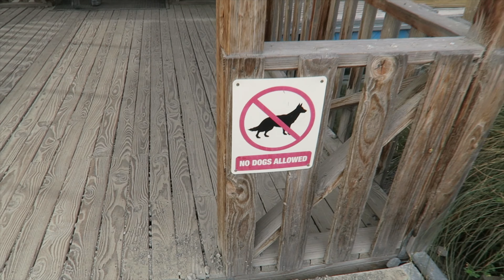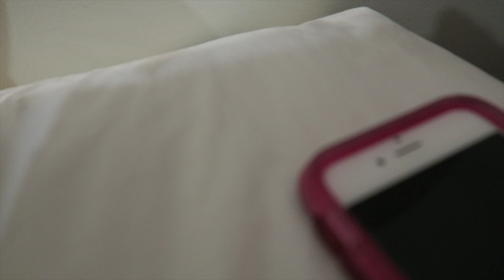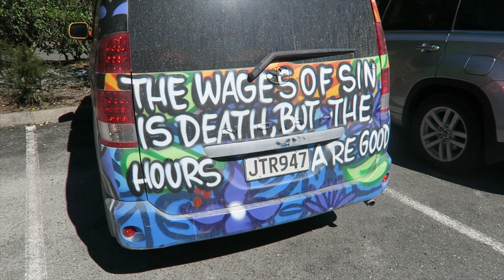New Zealand Milford Sound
We finally got our luggage back and we drive to Milford Ford Sound from Queenstown.

The equipment we used:

DJI Mavic Pro

Canon 5D Mark III

Canon G7X

Joby Gorillpod SLR Zoom Tripod

MeFoto Travel Tripod